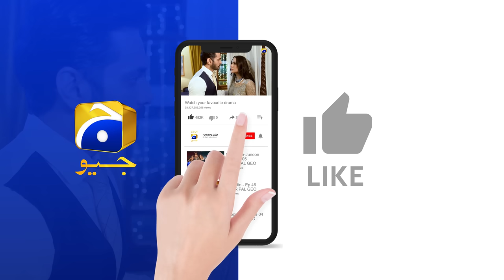Behroop Mega Episode 96 - [Eng Sub] - Zubab Rana - Asad Siddiqui - Beenish Chauhan - 15th July 2023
Behroop Mega Episode 96 - [Eng Sub] - Zubab Rana - Asad Siddiqui - Beenish Chauhan - 15th July 2023 - HAR PAL GEO

Writer: Rukhsana Nigar
Director: Ali Akbar
Produced by: Abdullah Kadwani & Asad Qureshi
Production House: 7th Sky Entertainment